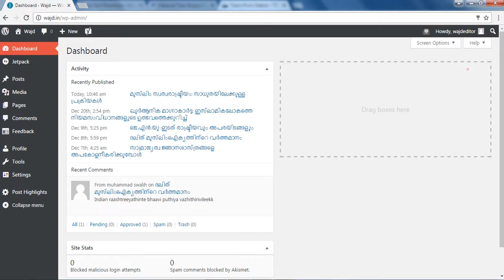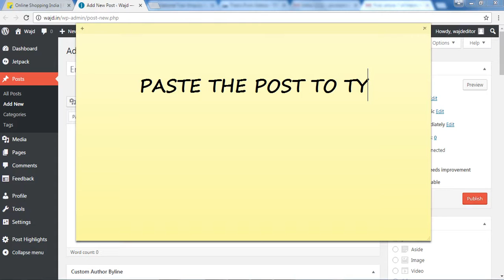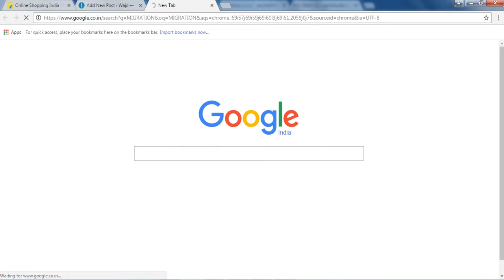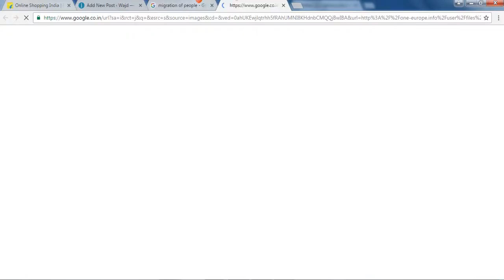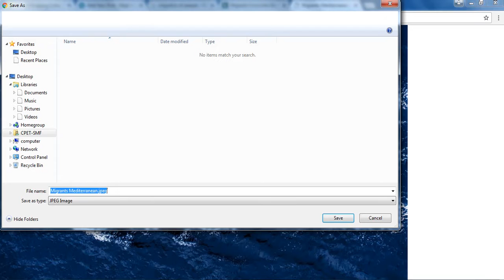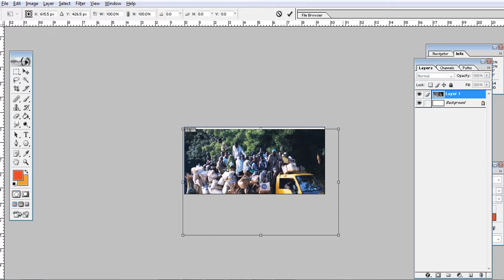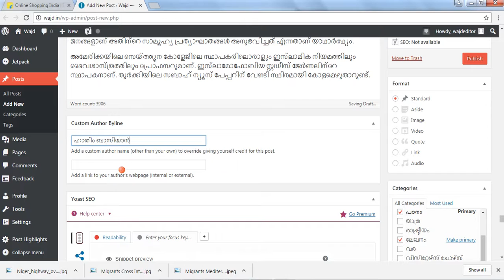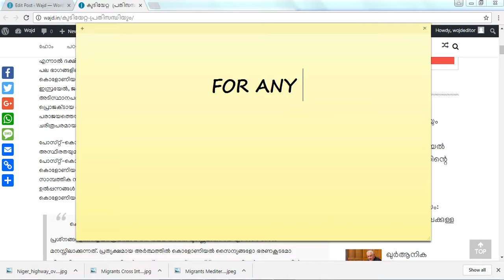HOW TO POST TO WEBSITE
Having trouble to post to your wordpress website? Here MPTV is with a good solution for you. Just get logged in to your dashboard and follow the steps.
Other tags: post to wordpress, wp website posting
To add the authors manually, just install the plugin custom author bio.